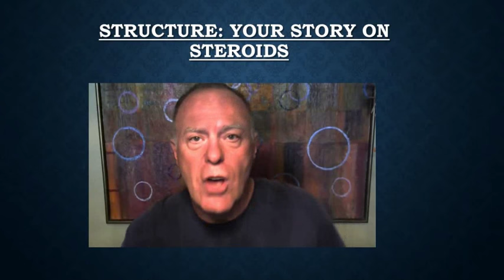Prologue - Story Structure Demystified, by Larry Brooks, Storyfix.com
This is the Prologue from "Story Structure Demystified," a training program available from The Storyfix Virtual Classroom This introduction to the training session lasts 0:06:49... the training program itself is a Master Class that runs 1:52:00. If you haven't encountered an explanation of story structure in novels and screenplays, this is the introduction you need. And if you have, this very well may be the clarification you need, with specificity illustrated across the entire arc of a story.